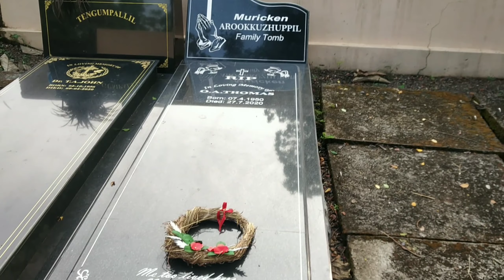Christmas Day with family./Christmas Vlog.Grilled chicken.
Christmas Celebration with my family/
Grilled Chicken Making/